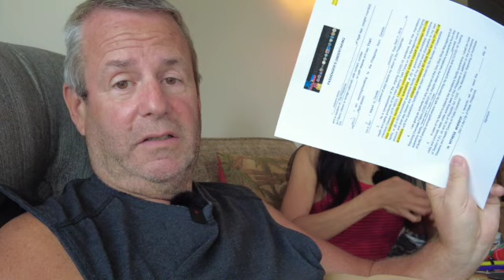Travel Oct 2021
Long talk... only for those who'll travel during pandemic/endemic times

Ken & Lyn
Canuck Summers Pinoy Winters

Please see local agencies to support the poor.
Philippines or your country of choice